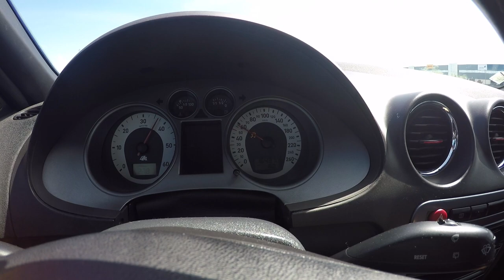Seat Ibiza TDi 1.4 Swap PD130 - Portugal Stock and Modified Car Reviews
Carro preparado pela Pimenta Garage

Material do Ibiza

Electrónica
Linha 60mm com panela final cupra
Coilovers

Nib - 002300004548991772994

Por pouco que seja, toda a ajuda é bem vinda na ajuda das despesas com filmagens,combustivel etc etc.